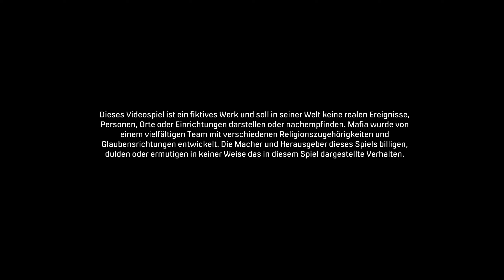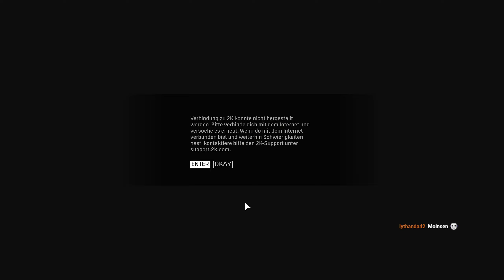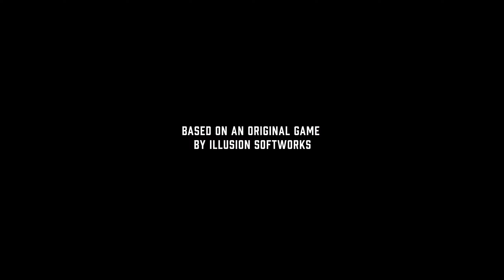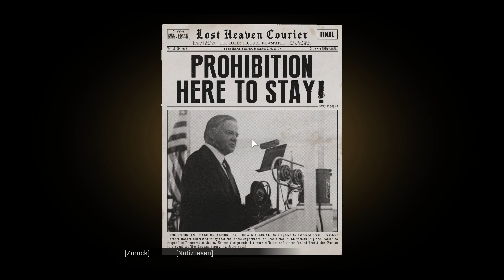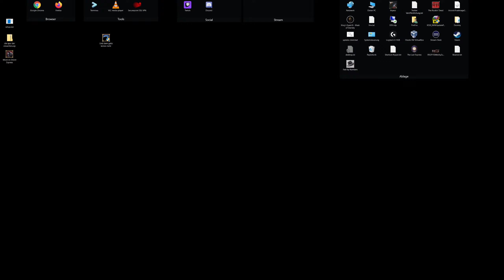01: Ein Angebot, das man nicht ablehnen kann 🕴️ MAFIA: DEFINITIVE EDITION (Streamaufzeichnung)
01: Ein Angebot, das man nicht ablehnen kann 🕴️ MAFIA: DEFINITIVE EDITION (Streamaufzeichnung)

► GOG: ...
► Origin: ...
► Web: ...
► Link: ...